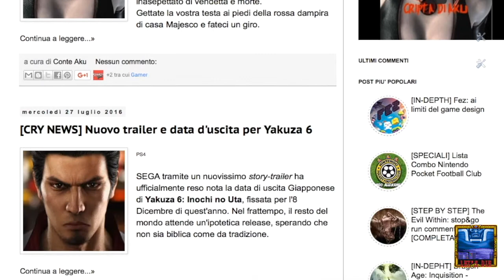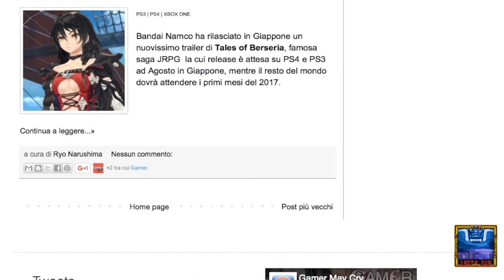LET'S DIE WITH AKU : THE SOUL OF DRACULA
THE SOUL OF DRACULA è uno splendido Retrovania ad opera di Bunaguchi, talentuoso sviluppatore indie giapponese.
Scopriamo assieme questo deferente omaggio alla leggendaria saga di Konami, uno splendido Retrocastle, che sembra uscito dalla più florida dimensione arcade.
Qui di seguito trovate il link per poterlo downlodare, si tratta di un gioco completamente Free. Sulla sua pagina sono disponibili altri diversi giochi indie.

SEGUITECI, CONSIGLIATECI, AMATECI e CRITICATECI, sui nostri social, interagite con noi, fate richieste e noi faremo il possibile.

STAY FOCUS, KEEP PLAYING WITH GMC